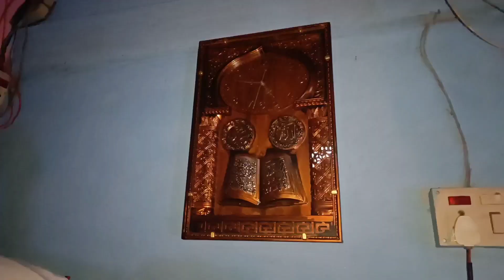ঈদৰ vlog/ ঈদ ৰ দিনটো কেনেকৈ পাৰ কৰিলোঁ/কত কত গলো/